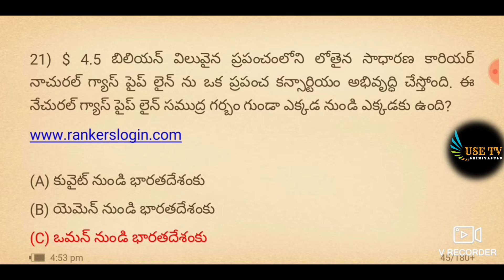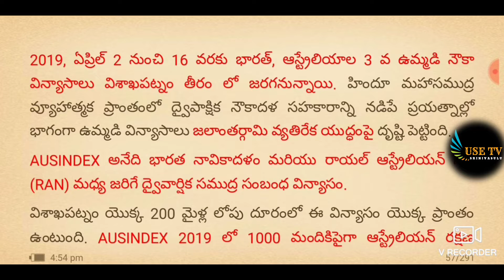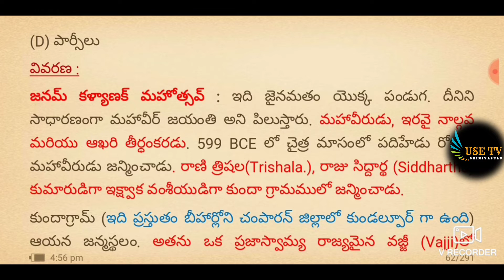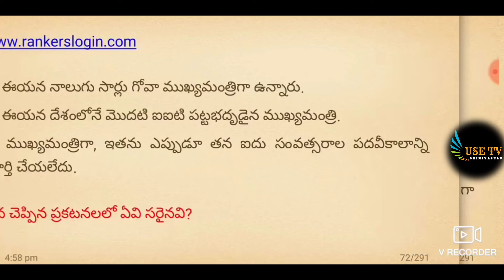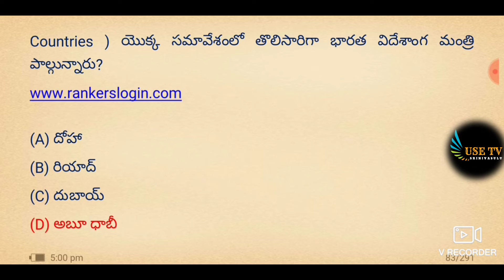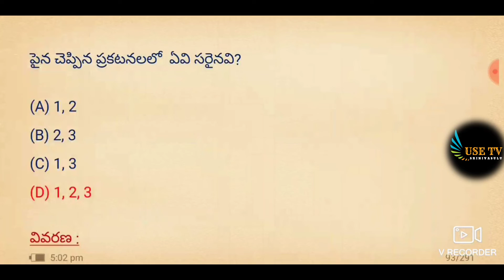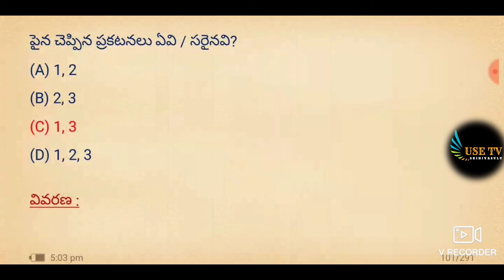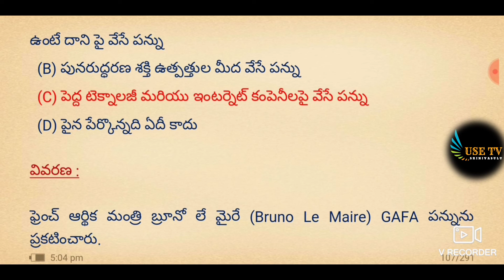Top30 current affairs for all competitive exams/Appsc,Tspsc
generalstudies-current events for gr1,gr2,gr3,gr4,DSC,vro,Appsc&
Tspsc.standerd march April 2019 current events